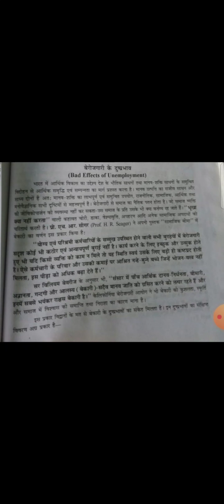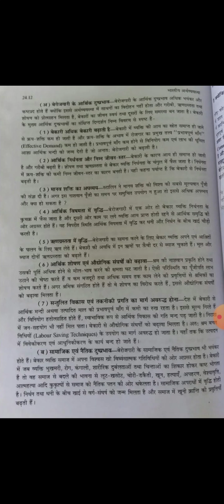Deepshikha Sharma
MA final -indian economy